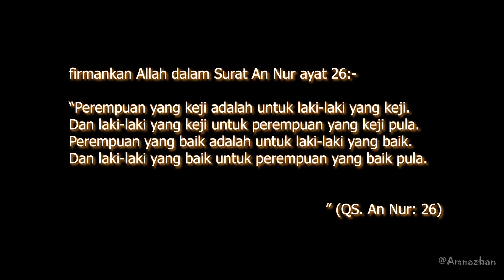LELAKI PANAS BARAN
"CERITA VIRAL BULAN FEBRUARI 2019"

Cerita kali ni mengisahkan Haiqal seorang panas baran sering memukul isterinya. Apakah bakal terjadi?

Credits : Sufian Suhaimi cover - Di matamu

Cerita ini adalah rekaan semata-mata tiada kena mengena antara mati ataupun yang masih hidup.